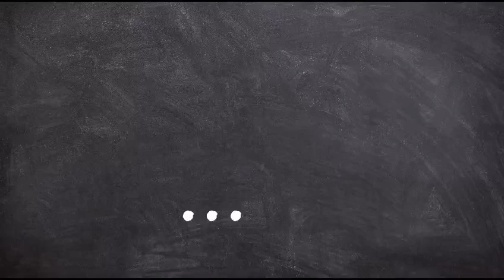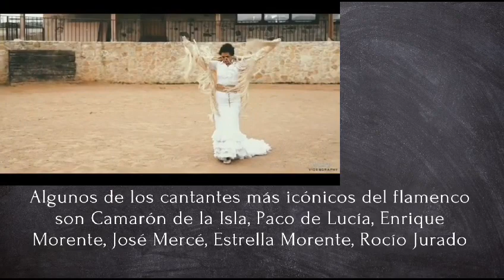Reto ||| Danza Francisco Avellaneda Carqué